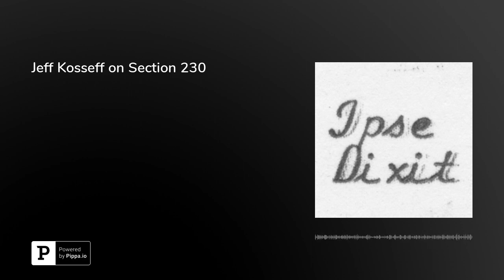Jeff Kosseff on Section 230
In this episode, Jeff Kosseff, Assistant Professor of Cybersecurity Law at the United States Naval Academy, discusses his new book, "The Twenty-Six Words That Created the Internet," which is published by Cornell University Press. Kosseff begins by describing the origin of Section 230 of the Communications Decency Act, which exempts internet service provides from liability for third-party content. He explains how Section 230 facilitated the development of the internet as we know it today, including social media. But he also recognizes the harms it has facilitated, including the terrible costs it has imposed on some people. He closes by reflecting on how the implementation and interpretation of Section 230 could be improved. Kosseff is on Twitter at @jkosseff.